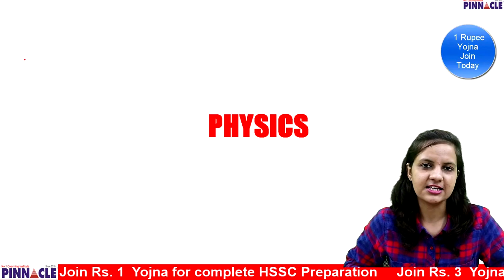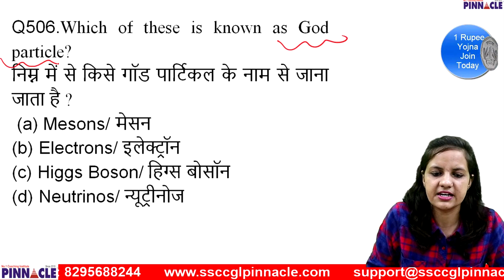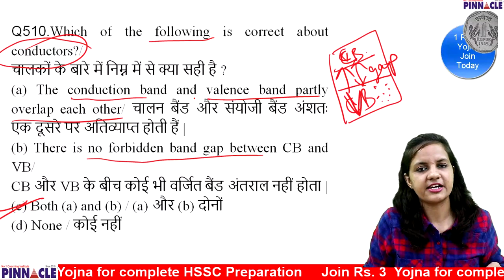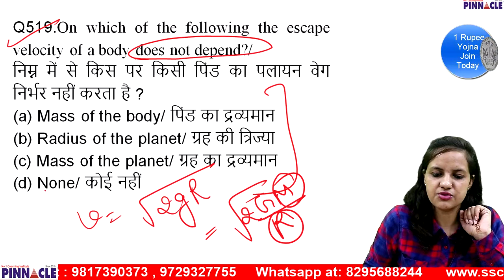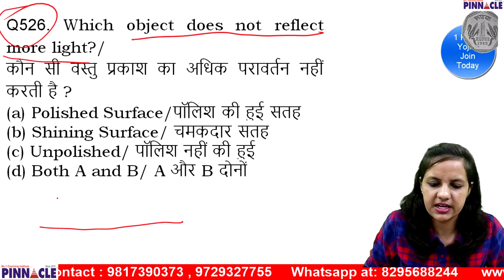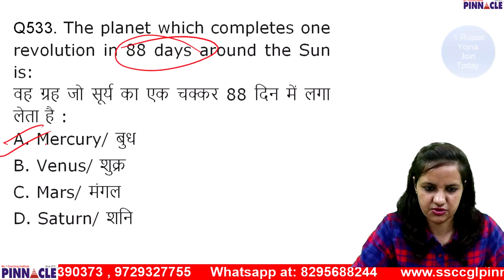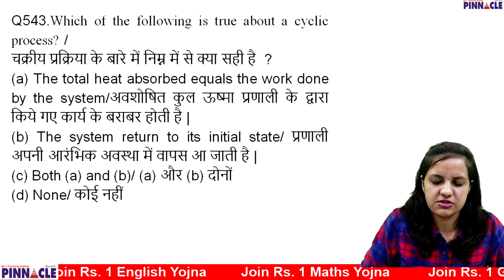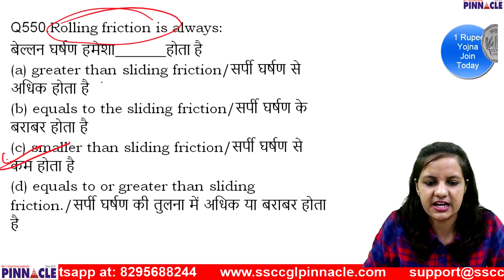RRB NTPC | Group D I General science I Physics I 1000 Most Expected MCQs part 11